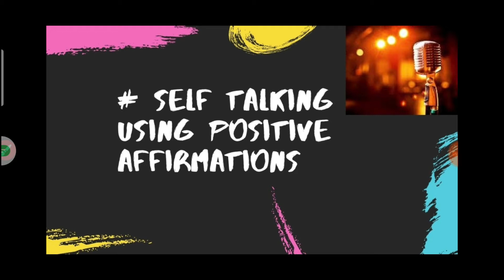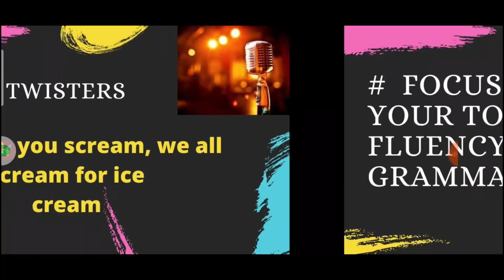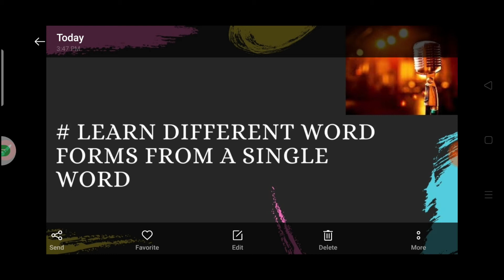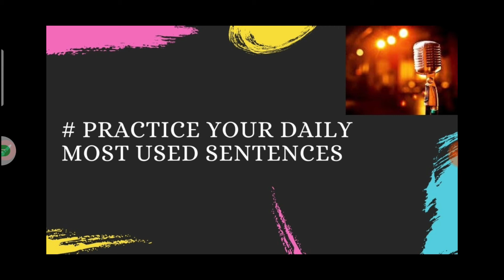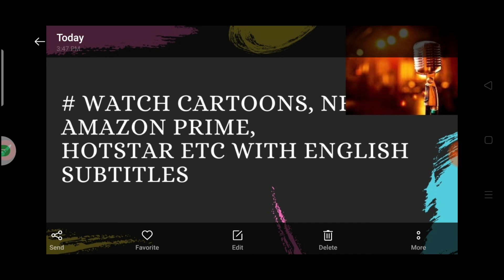Improve English Communication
In this video, You will learn how to Improve English Communication

If you want to learn Public Speaking Skills, here is 3 hours of live workshop on Public Speaking Skills.Click to explore more

Paid Ebook On Digital Marketing Interview Questions and Answers